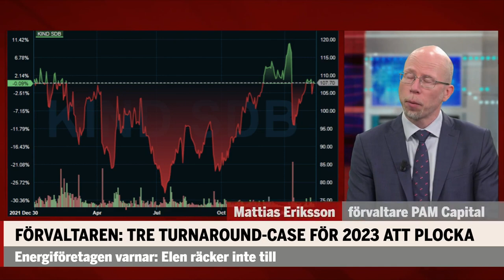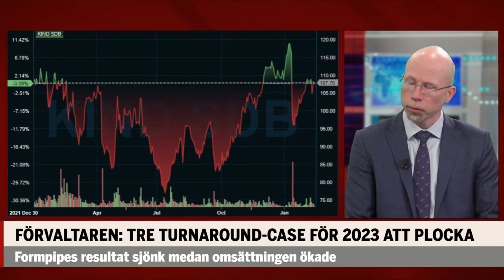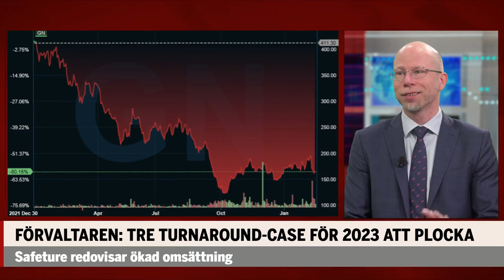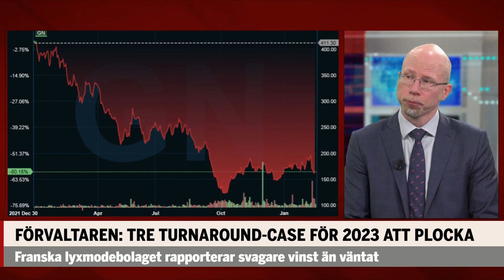Förvaltaren tipsar: Tre aktier med potential att plocka nu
Mattias Eriksson, förvaltare Pam Capital, gästade Börsmorgon.